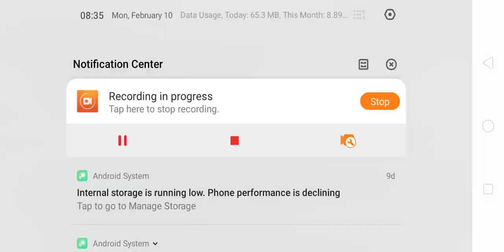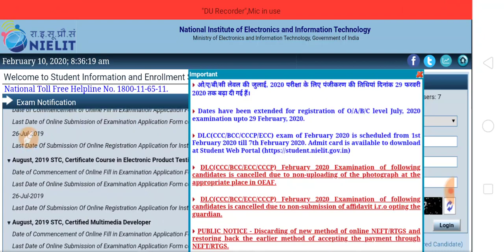CCC February Result 2020 | CCC फरवरी का रिजल्ट कब आयेगा ? CCC Feb 2020 Result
HELLO DOSTO,

CCC february result 2020
ccc farvari ka result kab ayega
triple c february result
ccc feb result
ccc february ka result kaise check kre
,result of ccc february
ccc farvari result 2020